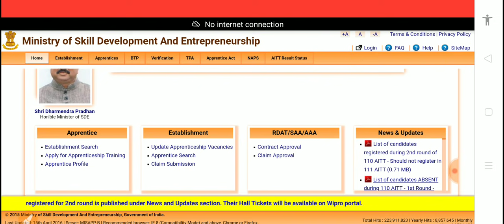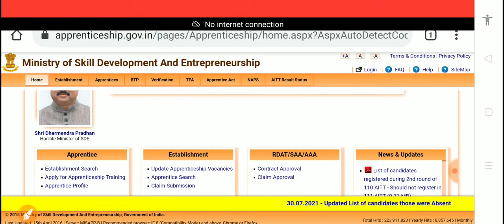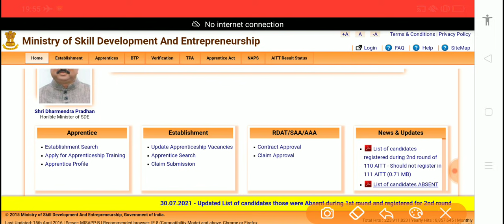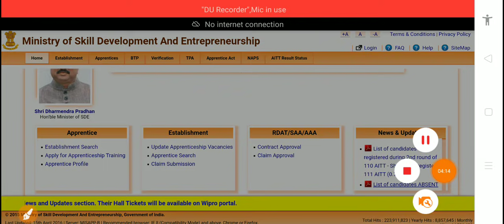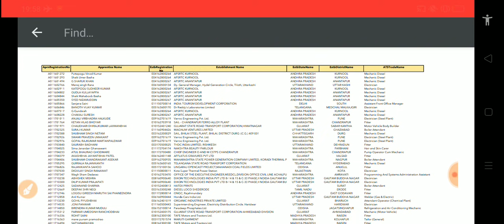AITT 111 Exam Important Update || AITT New List For Exam || DGT Important Update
AITT 111 Exam Important In Hindi

Thanks